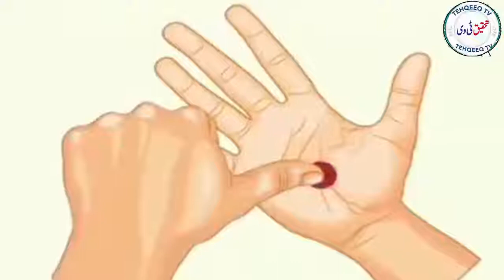Old Japaneses way to Control Anger Fear and Sadness with Fingers of Hand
Old Japaneses way to Relax with Fingers of Hand